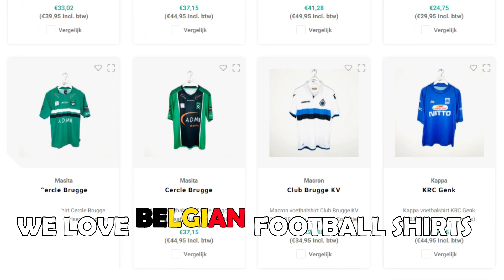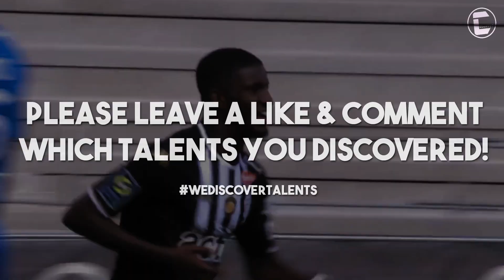MOHAMED-ALI CHO • SCO Angers • Fantastic Skills, Dribbles, Goals & Assists • 2021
Mohamed-Ali Cho (born 19 January 2004) is a French professional footballer who plays as a forward for Ligue 1 club Angers SCO. Born in France and raised in England, Cho previously represented England as a youth international before switching his allegiance to France.

Timestamps:
00:00 - Intro
00:22 - Player Info
00:33 - Highlights
04:29 - Outro